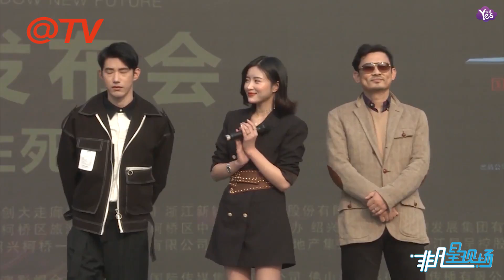【1年前】電影《生死線》正義來襲 吳建飛不演反派迎接全新挑戰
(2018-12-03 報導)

12月1日，電影《生死線》主創導演謝鳴曉、製片人何東鈺、主演吳建飛、劉磊、葉思彤等亮相首屆紹興·柯橋新銳電影節，為影片宣傳造勢。